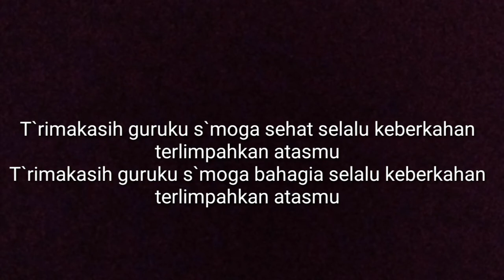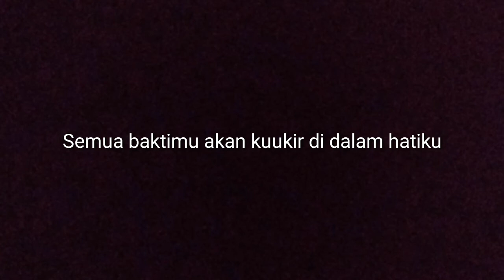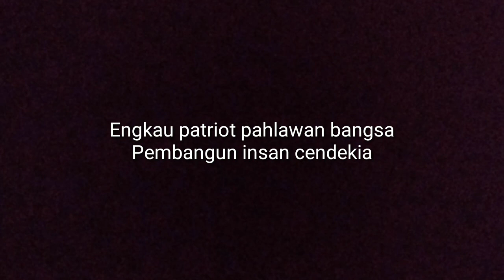Hymne Guru - Lirik lagu Indonesia [ Karaoke Version ]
semoga bermanfaat untuk membantu bapak ibu guru dalam melatih peserta didiknya untuk mempersiapkan putra putrinya tampil di perpisahan sekolah